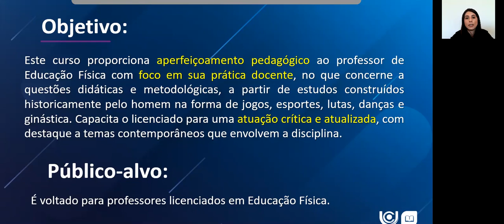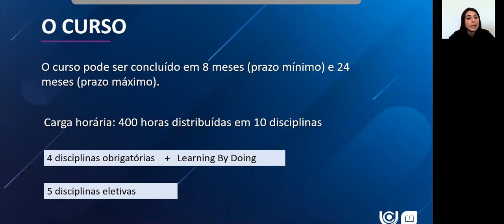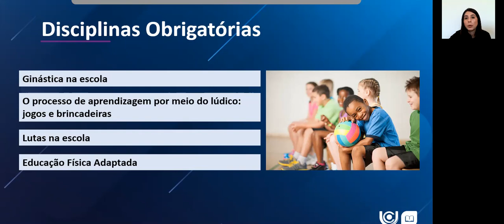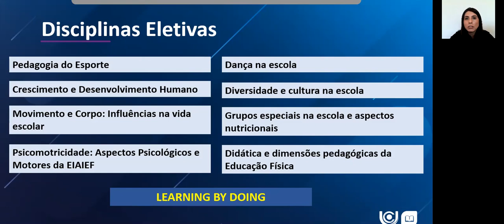Educação Física Escolar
Saiba mais sobre a Pós-Graduação em Educação Física Escolar.